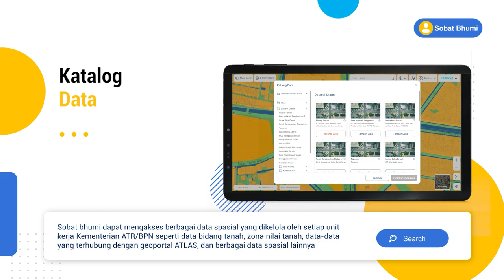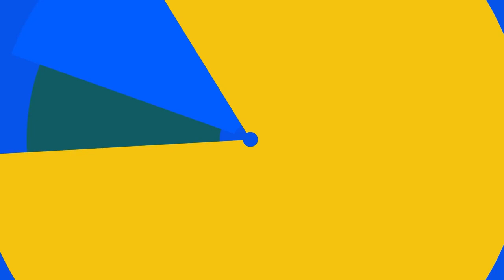ReUpload @KementerianATRBPN -- APLIKASI BHUMI ATR/BPN MEMUDAHKAN AKSES DATA DAN INFORMASI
Selamat datang di Bhumi, jembatan menuju dunia geospasial yang menakjubkan! 🌐🔍 Bhumi.atrbpn milik Kementerian ATR/BPN bertujuan untuk memudahkan akses data otoritatif dan informasi penting bagi semua pihak. Bhumi terintegrasi dengan Geoportal ATLAS, platform berbagi-pakai data geospasial. Ayo kunjungi bhumi.atrbpn sekarang, dengan mudah akses Informasi Geospasial! 🌍📚